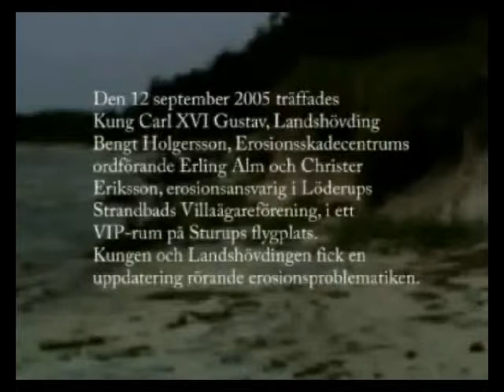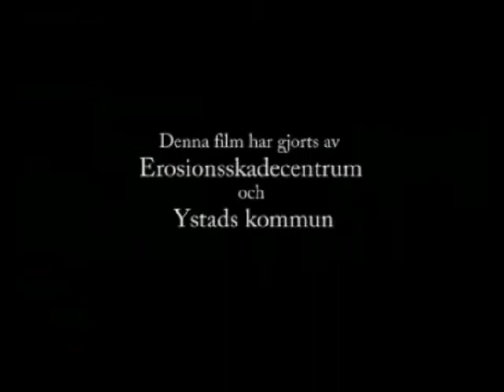Carl XVI Gustav på besök i Ystad 2005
Filmreportage om kungens besök på Erosionsskadecentrum i Ystad. Filmen är inspelad omkring 2005.